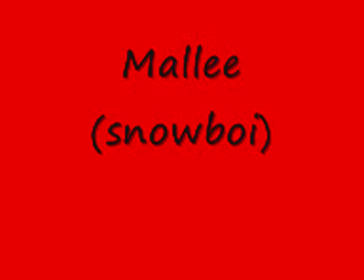snowboi (instumental)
its my third instrumental and by far da best